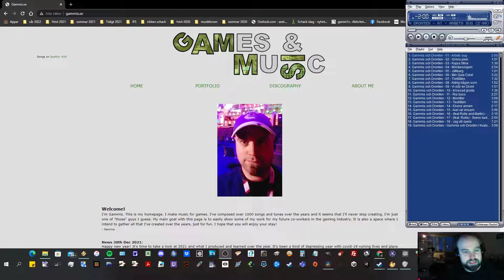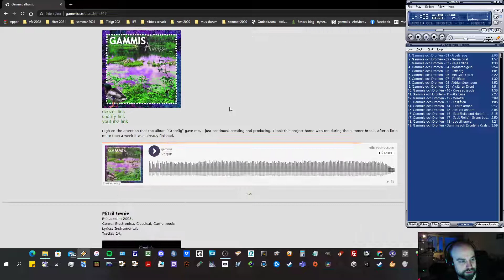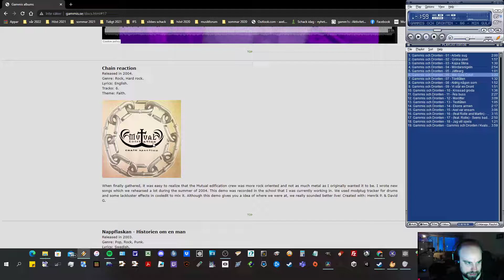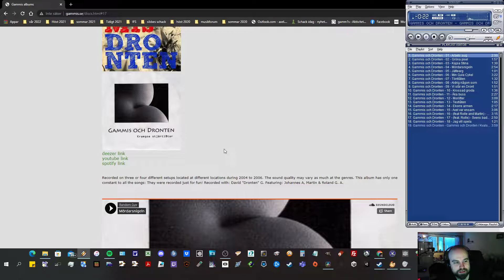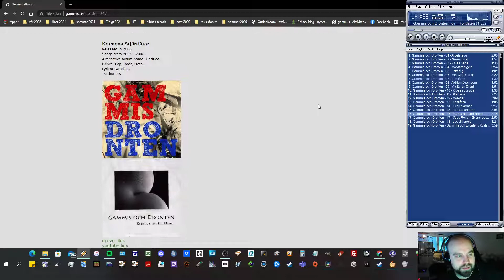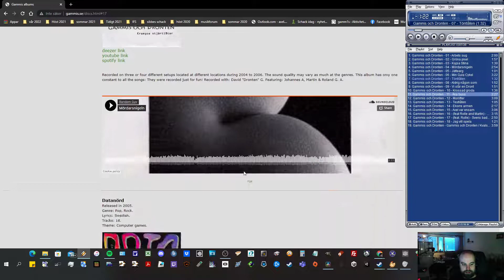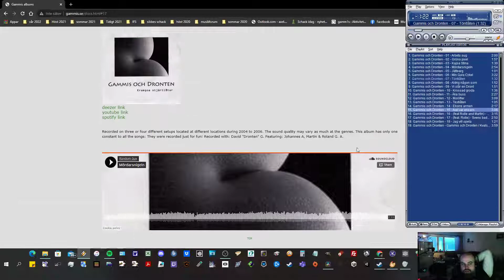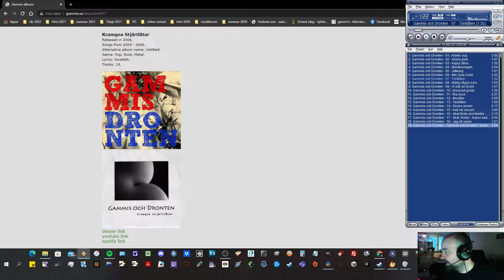memory lane - Kramgoa Stjärtlåtar